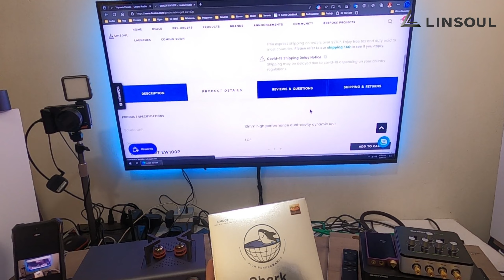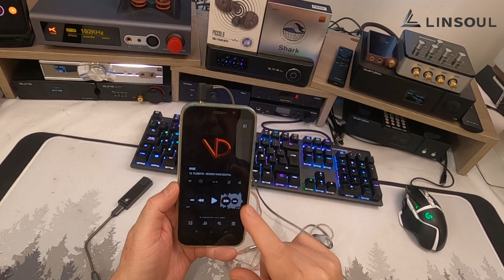Uno es bueno el otro EXTRAORDINARIO Simgot EW100P, Tripowin PICCOLO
Apertura y primeras impresiones de Tripowin PICCOLO, Simgot EW100P

Equipo de pruebas:
Cable Economico para IEMs con MICROFONO
Cable 16 Nucleos Cobre Chapado con Plata CON Microfono

Transparencia de mi contenido:
1- No hago reseñas pagadas. Las marcas o tiendas me envían muestras de productos y no acepto se me condicione u oriente de ninguna forma al compartir mi experiencia con el/los productos. Las marcas o tiendas siempre verán mi video final al mismo tiempo que mi audiencia.
3- Si compras usando esas ligas es bajo tu riesgo ya que yo no trabajo para ninguna marca o tienda. No tengo ninguna forma de responder por sus acciones.